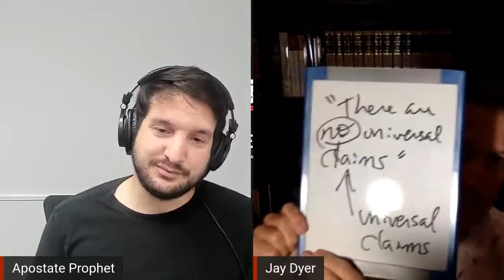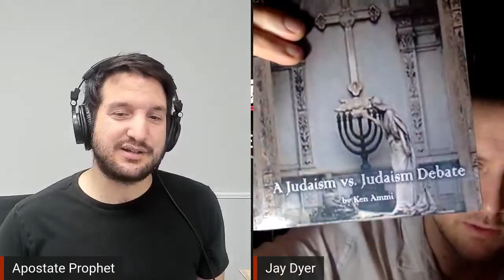Does God Exist? | Jay Dyer vs. Apostate Prophet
Jay Dyer, an Orthodox Christian, and Apostate Prophet, an atheist, are having a friendly discussion about the existence of God.